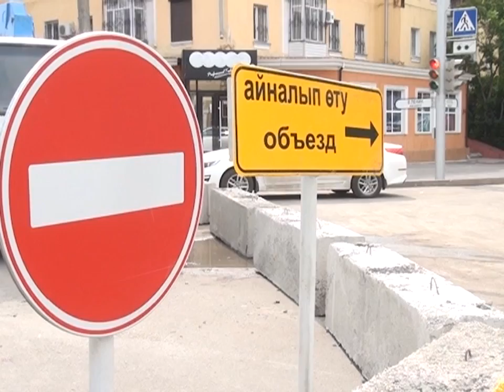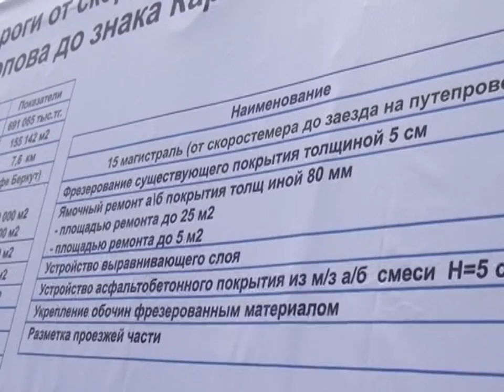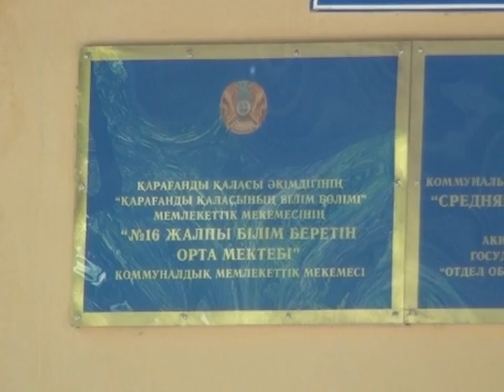12/06/2015 - Бірінші Қарағанды телеарнасының жаңалықтары